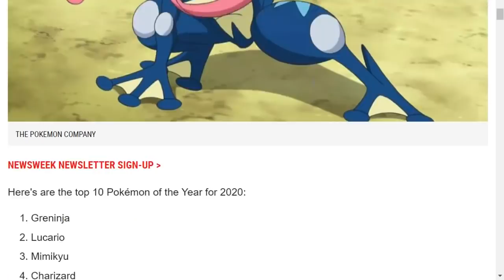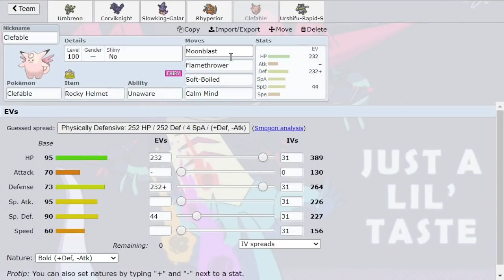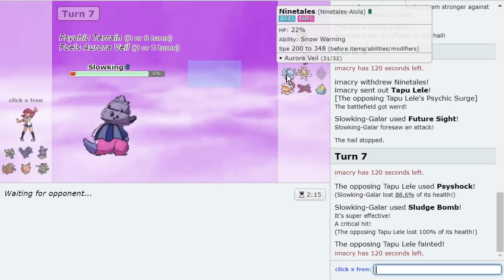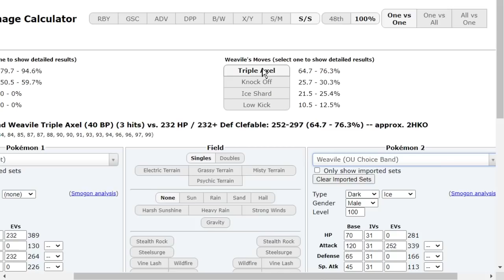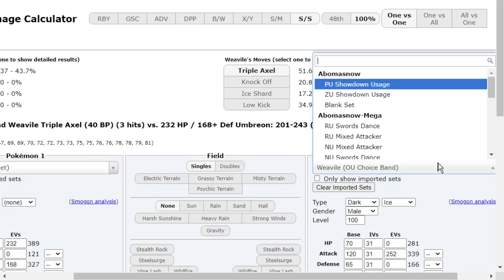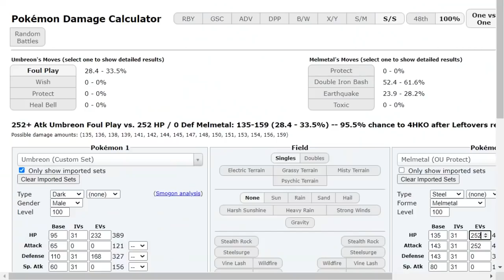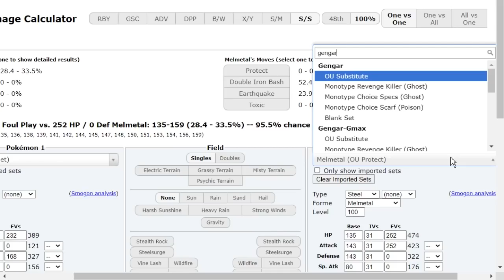Using Umbreon, the Most Popular Eeveelution in the WORLD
Umbreon was voted 5th in the World which makes it the #1 most popular Eeveelution! Lets see just how good Wish Umbreon is in OU!
Hope you guys enjoy this Pokemon Sword and Shield OU Pokemon Showdown live with Wish Umbreon! Let me know if you'd like to see me use other Pokemon from the Top 10 list!

00:00 Umbreon, the Most Popular Eeveelution!
02:40 Fighting imacry in OU with Urshifu!
11:03 Foul Play Umbreon and Choice Band Weavile are no joke
21:40 Nasty Plot Tornadus Sand!
26:42 Sand Round Two!
30:37 They pulled up with Vikavolt on the High Ladder...Respectable.

asfgerthrrth Enjoy!